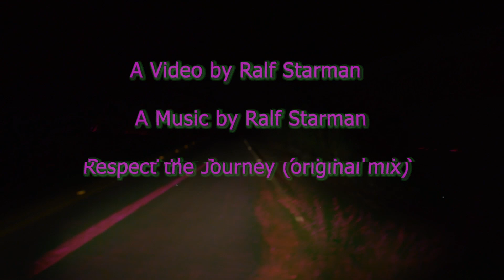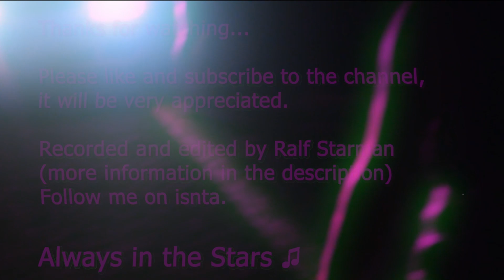Ralf Starman 🌠 - Respect the Journey - (Official Video)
Enjoy the Journey, Go to Stars...

♫Bora Manter Contato Segue nas Redes♫
♫Let's Keep in Touch Follows on The Networks♫